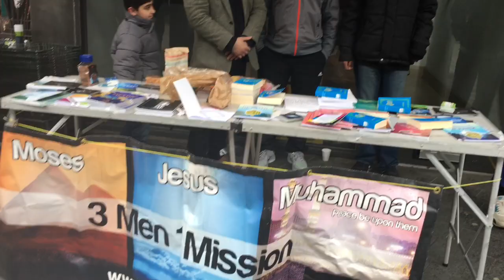From Christianity to Islam